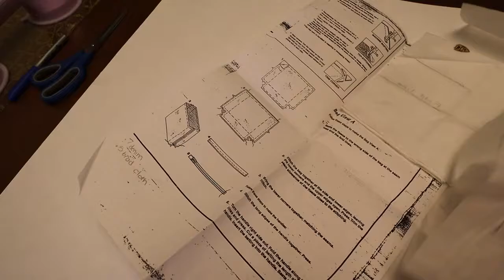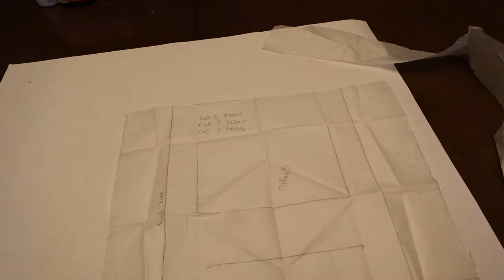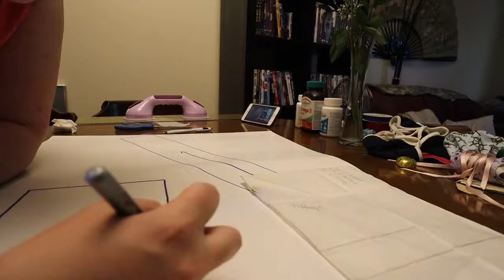working on ALL the projects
I may have a problem.

Equipment:
Camera: Canon EOS M50
Mic: Rode Wireless Go
Tripod: Manfrotto MTPIXI-B PIXI Mini Tripod
Editing Software: Filmora